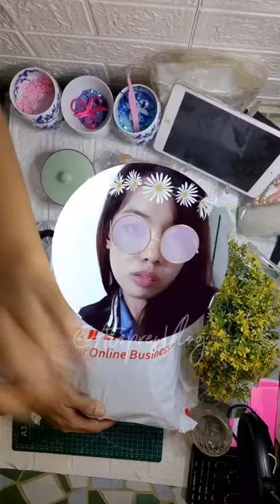Buhay Seller Bli tayu lagayan para sa mga souvenir😍